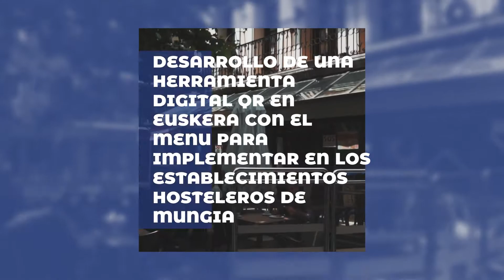PRESUPUESTOS PARTICIPATIVOS 2021 - Código QR para hostelería en euskera